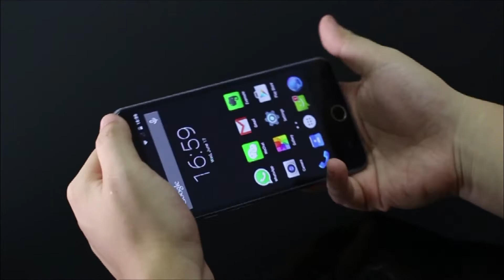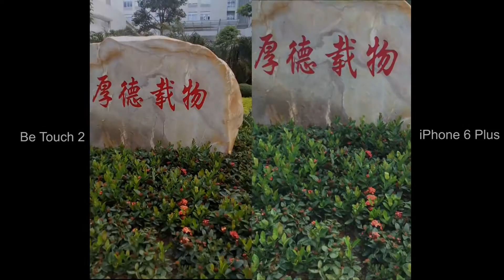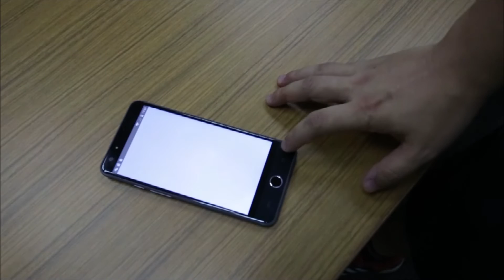Teste de Ulefone be touch 2 Android 5.1 Lollipop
3€ Cupão de desconto, limite da única encomenda mais de 80€

Características

- Sensor de Digital Frontal, Unlock em 0.1-0.5s
- SONY 3050mAh Lithium-ion Polímero Bateria
- Suporte Carregamento Rápido
- 5.5 Polegadas IPS OGS Corning Gorilla Glass 3 2.5D Arc Tela, 1920*1080 Pixel
- Rede: GSM 850/900/1800/1900MHz, WCDMA 850/900/1900/2100MHz, FDD-LTE B1/B3/B7/B20, Suporte 2G & 3G & 4G LTE Network
- 3GB RAM + 16GB ROM
- 13 MP SONY IMX214 Câmera Traseira + 5 MP Câmera Frontal